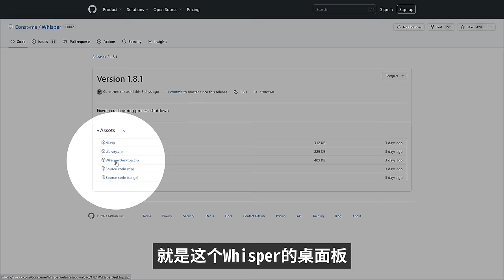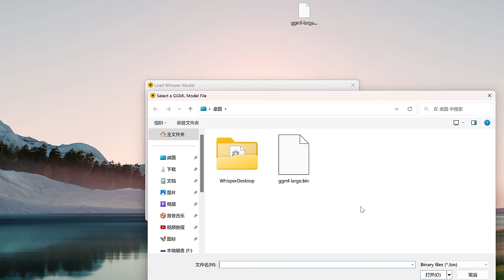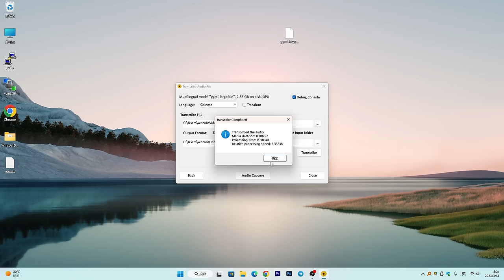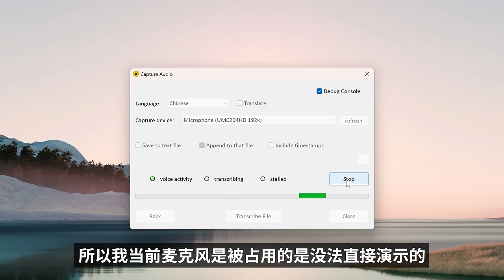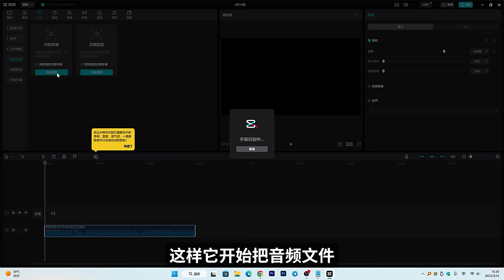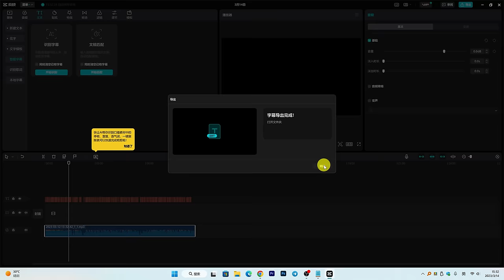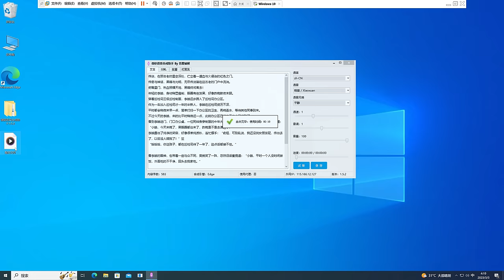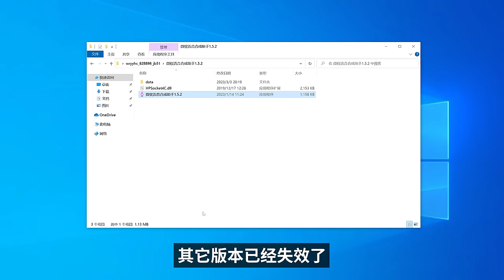文字转语音、音频转文字软件！双向转换，完全免费开源！支持 Windows、macOS、Linux | 零度解说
🚀VPS推荐：
1. （首充值25美金赠送100美金）